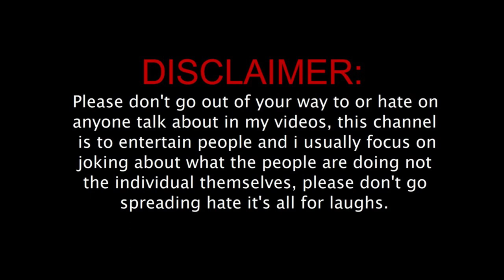Top Takker Tv Troll || Trolling Review Kumaru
இன்றைய விமர்சனம் Top Takker Tv ..நாம் பார்க்க தவறிய சேனல்..

Idea and Editing:
MimicAk

TOP TAKKER TV